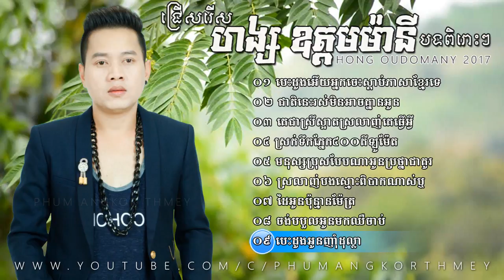Khmer Song 2017 ▶ Hong Oudom Many New Song 2017 | Khmer Non Stop Collection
- Welcome to Top Song Channel